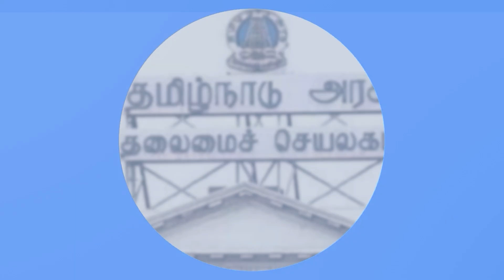இஸ்லாமியர்களுக்கு ஆதரவான கட்சி திமுகவா? அதிமுகவா? வரலாற்றை பேசும் பிரியன்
Ever since the AIADMK pulled out of the BJP alliance recently, a debate has started over who is the most Islamist party in Tamil Nadu. It was AIADMK's Edappadi Palaniswami who initiated this discussion. It has become a political talking point that the reason for AIADMK's withdrawal from the BJP alliance was to get the votes of the minorities.

While DMK has formed a strong alliance called India Alliance in Tamil Nadu against BJP, there is political criticism that AIADMK left the BJP alliance to split the votes of the minorities who are going to join the alliance.
Edappadi Palaniswami has been talking in public that AIADMK is the pro-minority party citing past history, so there is a debate as to which is the pro-minority party. The answer to this question is given by the historically veteran journalist Priyan in this interview.